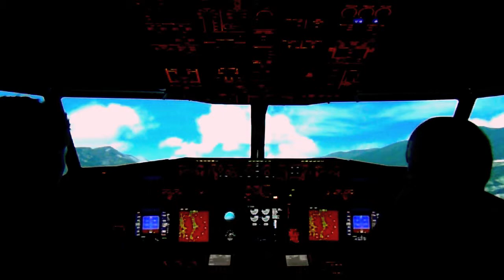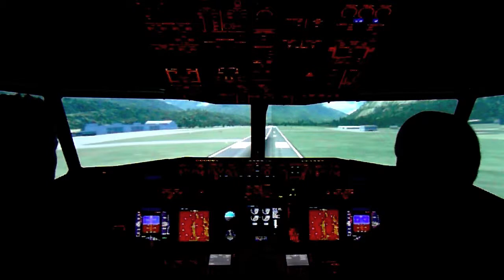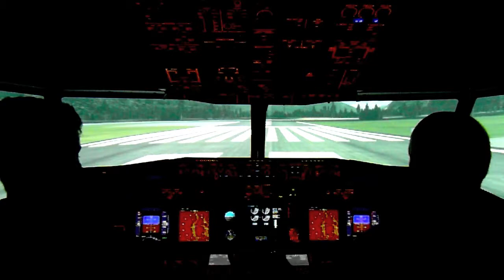Innsbruck take off/landing Boeing 737NG flight simulator at FST Schiphol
Innsbruck take off/landing in a flight simulator at FST Schiphol east Amsterdam in a Boeing 737NG
Daan Binsbergen & Jeroen Visser